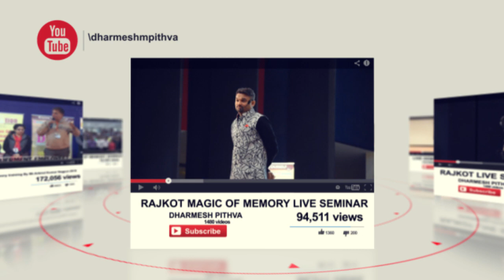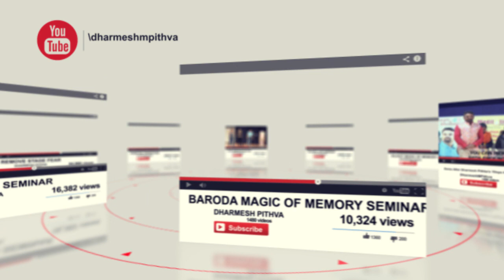Feed-back After Dharmesh Pithva's Mind & Memory Training By AMITAJI Mumbai-2019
@maharana pratap auditorium